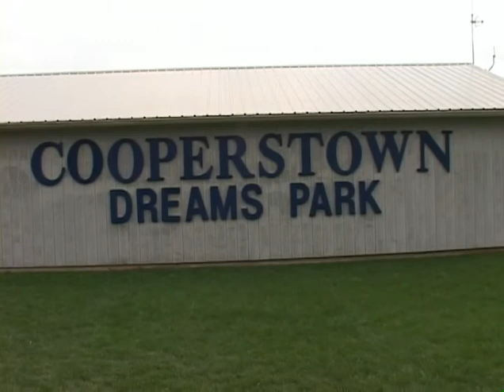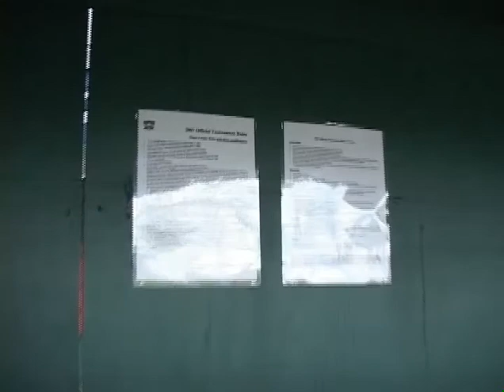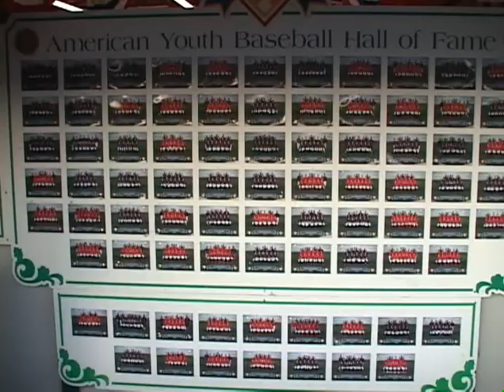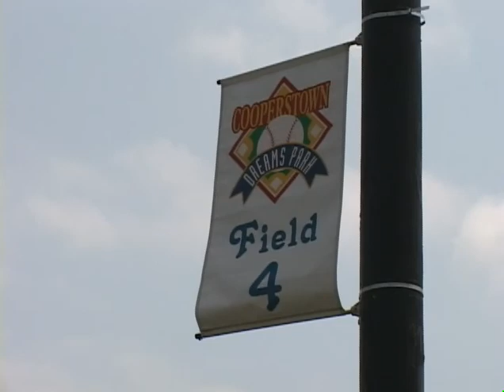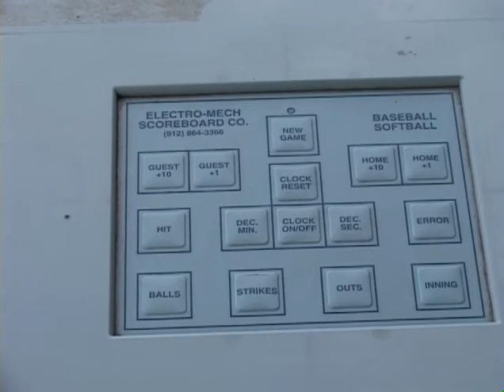2007 Cooperstown Dream Park Part I 2007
Baseball highlights